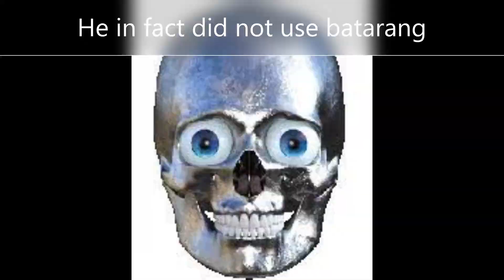Morty in Multiversus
This vid would've been out sooner but i had some complications :(